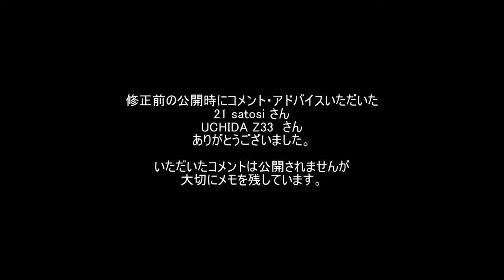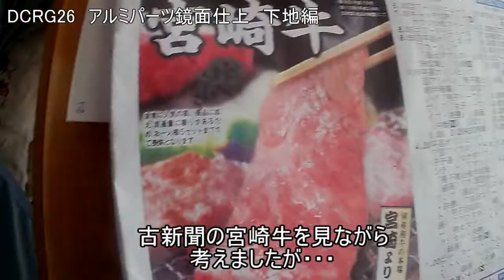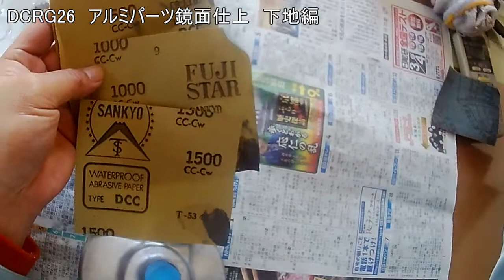修正dcrg026 アルミパーツの鏡面仕上練習 下地編 ゴリラがきたぞ～レストアやってみた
アルミパーツを鏡面仕上するために下地処理をしてみました

　　　　　　TMI　　　　AMC-5299
　　　　　　Apple　　　 iPhone7

BGMリスト

以前の公開時にコメントをいただいた方ありがとうございました。